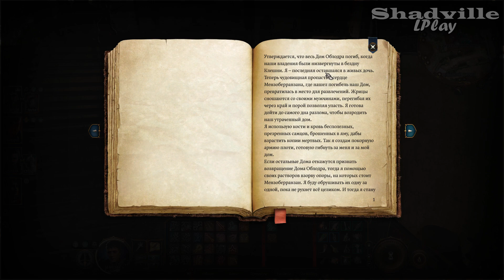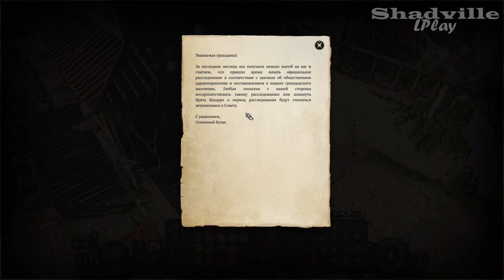Ванра и Смущенная русалка ⚔ Baldur's Gate 3 Прохождение игры #53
Прохождение игры Baldur's Gate 3 (2023)

В новой серии Врат Балдура 3 отряд Шеда отправится на поиски пропавшей Ванры, следы которой обрываются в таверне Смущенная русалка.